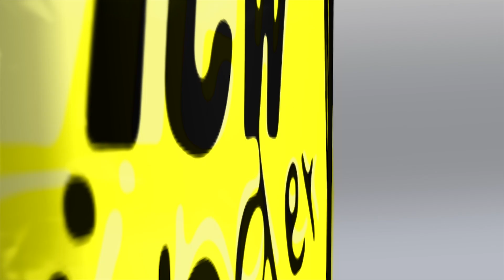Review Holy Spider [ Viewfinder : ฆาตกรรมเภณีเมืองศักดิ์สิทธิ์ ]